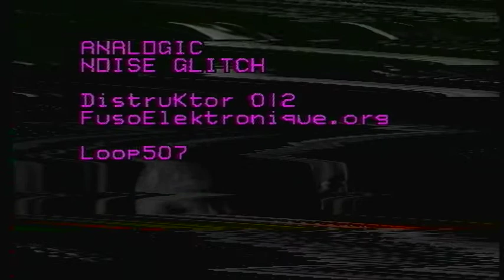Noise Glitch _ Distruktor : 012